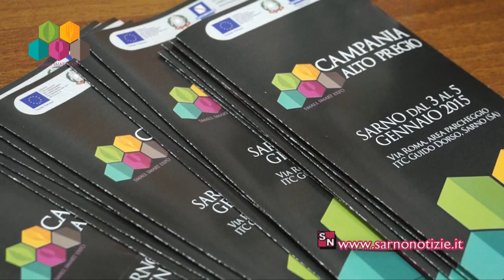Campania Alto Pregio: intervista all'Assessore al Turismo Pasquale Sommese